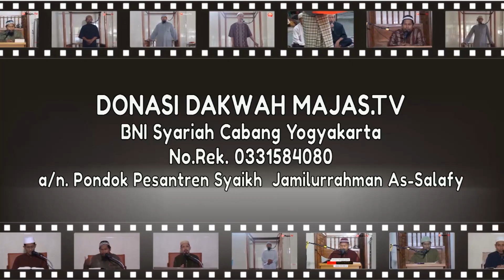Pamitan Haji Bid'ah ?? Gayung Bersambut - Ustadz DR Firanda Andirja MA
Gayung Bersambut _ Pamitan haji apakah ada tuntunannya ??

semoga bermanfaat